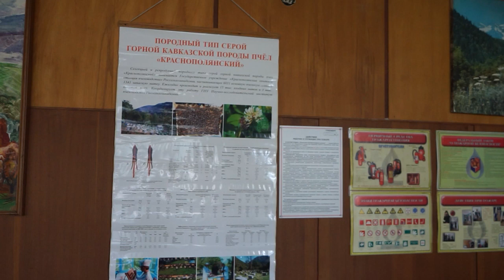Серые горные кавказские пчёлы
На краснополянской опытной станции пчеловодства вывели отдельный вид серой горной кавказкой пчелы. Денис, младший научный сотрудник станции, рассказал нашим интервьюерам об основных отличительных чертах этого типа пчёл.